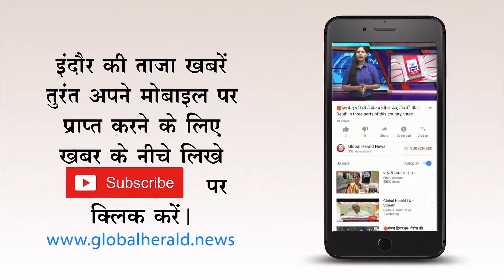🔴 पीड़िता का हौसला बढ़ाने पहुंची एवरेस्ट विजेता अरुणिमा